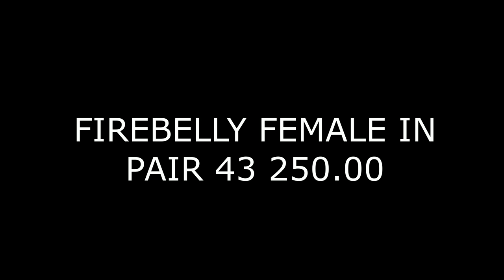MAYDAY 2020 SALE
UPDATE WITH PICTURES
AND PRICES